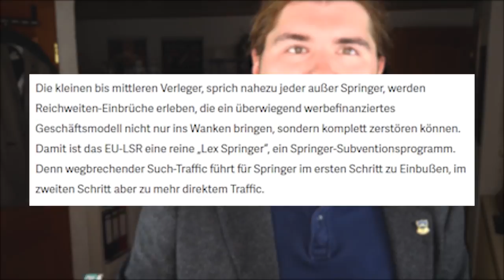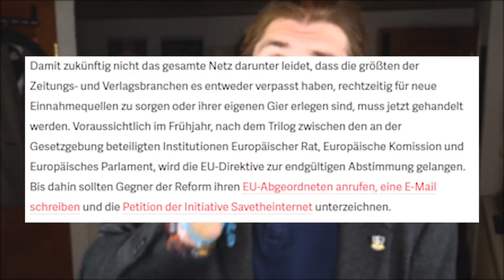Artikel 13 wird Youtube NICHT zerstören! | Alexander Prinz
Artikel 13 - ein Thema das eigentlich schon viel Länger viel populärer sein sollte. Jetzt hat das EU Parlament tatsächlich beschlossen, dass es durchgesetzt werden soll. Sogar die CEO von Youtube läuft nun dagegen Sturm. Aber was hieße es für uns, wenn Artikel 13 wirklich umgesetzt wird? Ist das das Ende des Internets, so wie wir es kennen?

Link zur Petition